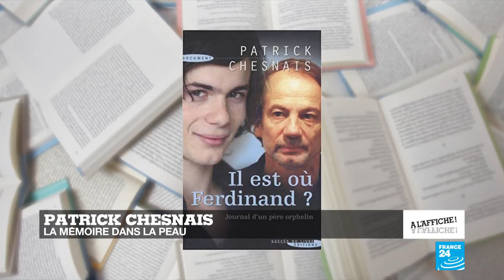Patrick Chesnais, la mémoire dans la peau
Dans ce nouveau numéro de "À l’Affiche", Louise Dupont reçoit Patrick Chesnais. Le comédien est sur les planches du Théâtre de Paris pour la pièce "Tu te souviendras de moi", dans laquelle il incarne un professeur d’histoire atteint de la maladie d’Alzheimer. Un sujet grave abordé avec tendresse et humour.